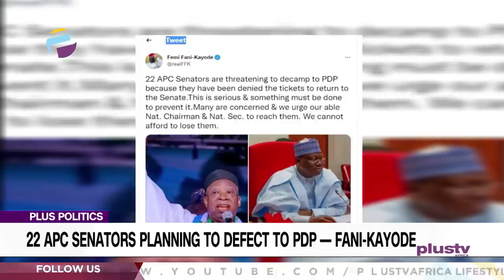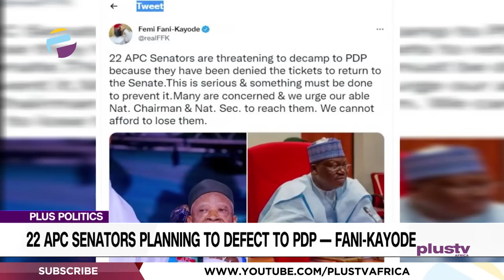22 APC Senators Planning To Defect To PDP, Says Fani-Kayode | PLUS POLITICS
In a statement issued via the verified Twitter handle of Fani-Kayode , No fewer than 22 Senators on the platform of the ruling All Progressives Congress are threatening to decamp to the PDP because they have been denied the tickets to return to the Senate.
It was learnt that the number of APC senators has been reduced to 62, by the virtue of those senators who failed to secure return tickets to the chamber.

Prof Chris Mustapha Nwaokobia Jnr. Convener COUNTRYFIRST MOVT.
Abuja and Tunji Abdulhameed, Legal Practitioner & Public Affairs Analyst joined us to discuss.